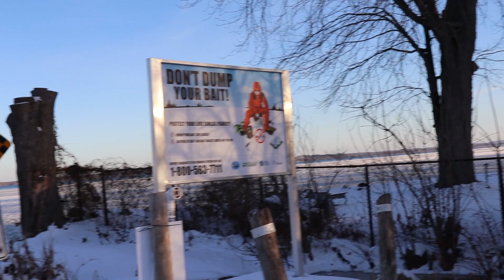Ice Report! Lake Simcoe! December 2020!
Ice report for lake Simcoe Dec,17,2020! Enjoy!! :)

Here on our channel, we do lots of great fishing! Camping! Hiking! And have lots of adventure's! Stick around and have some fun watching our videos. We're sure you will love them!!! :)